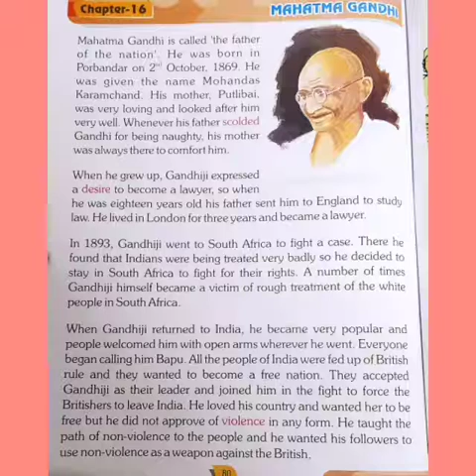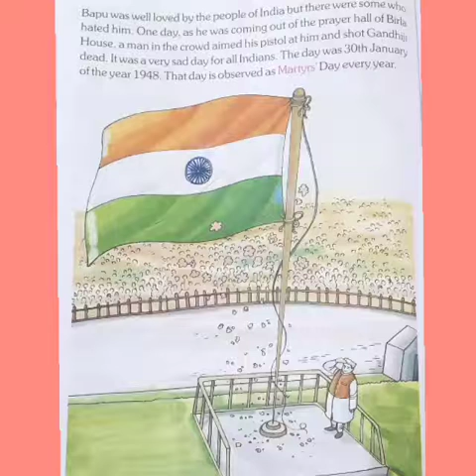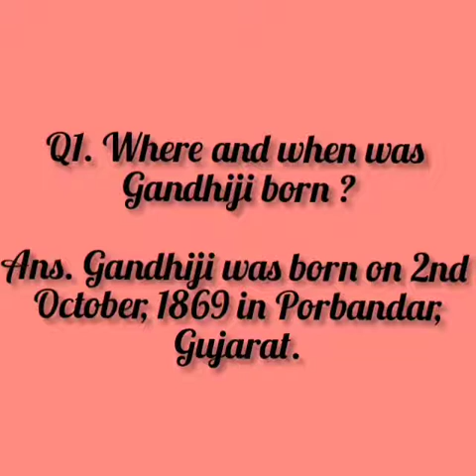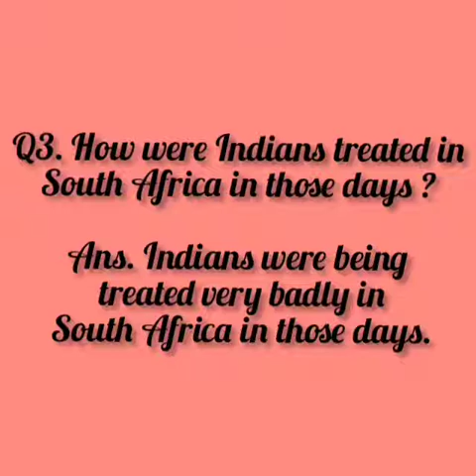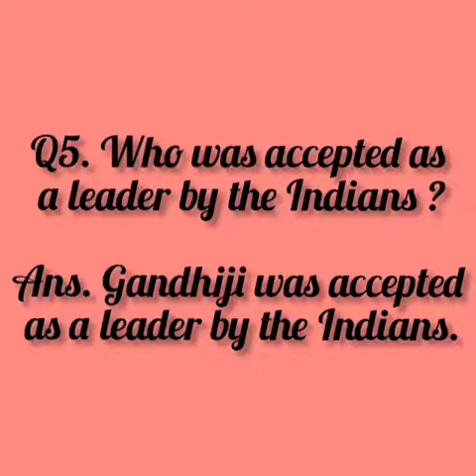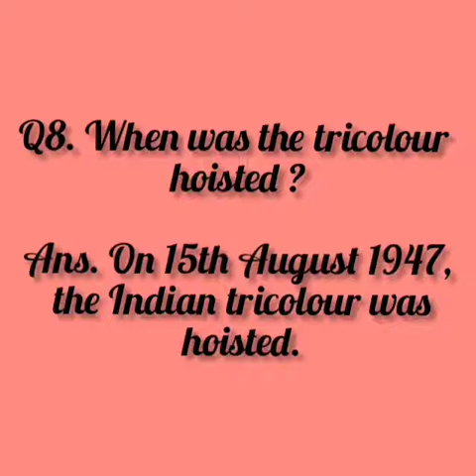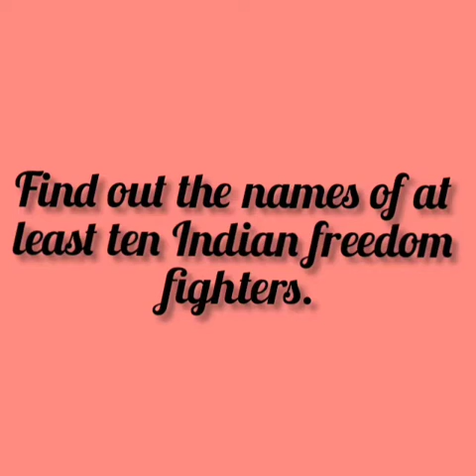Mahatma Gandhi (exercise)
Class-III; Chapter-16